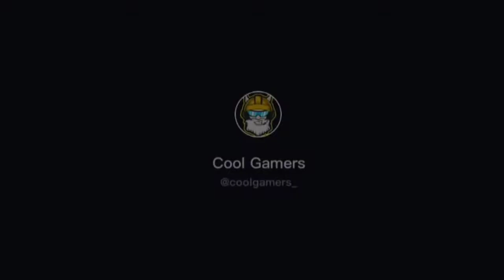tiktok funny video pubg funny videos#13 😛😛😂😛😛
Pubg funny video upload everyday